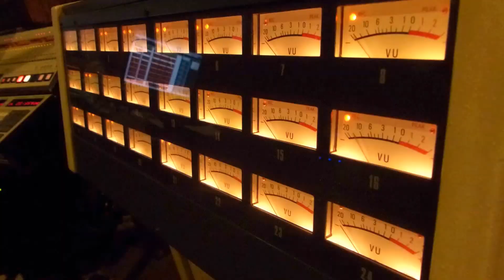The Mound EP Release Party Promo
The Mound

Release party: 1st April 2016  @ six d.o.g.s supported by 3P Lab

Produced /Recorded /Mixed by Alex Bolpasis at Artracks Recording Studios
Mastered by Yiannis Christodoulatos at Sweetspot Studios
Artwork by Giannis Mantzaris (Carassius Auratus Nigrum Artworks)
All music and lyrics by The Mound

Lyrics of “Eye for an eye” by Sotirios F. Drokalos

Shots taken at Artracks Recording Studios